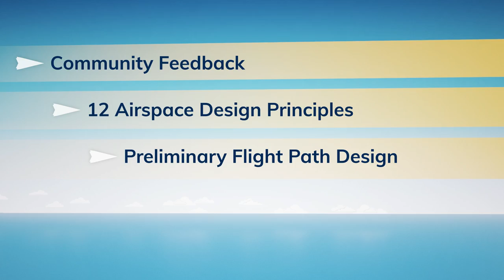Western Sydney International (Nancy-Bird Walton) Airport airspace design and flight path journey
Learn about the flight path design for the preliminary flight paths for Western Sydney International (Nancy-Bird Walton) Airport.